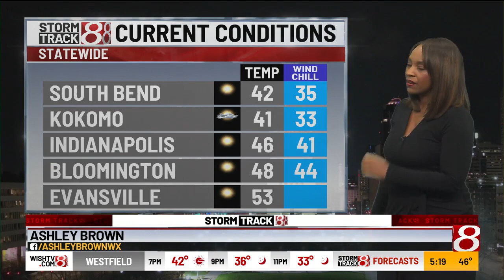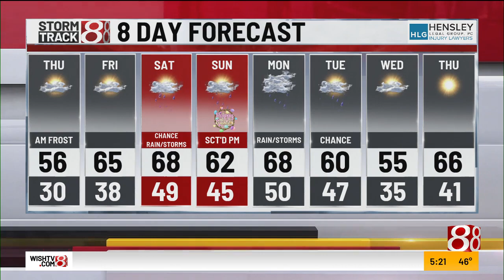Ashley Brown's 5 p.m. Wednesday Forecast - 3/27/2024